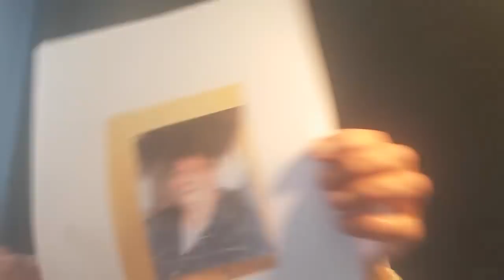Contact defunt le 27 10 2018 a la demande de Sylvie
Médium Spirite- Voyante Hypnothérapeute Médium depuis l'enfance, je suis un pont entre 2 rives Je transmets les messages de vos défunts et de vos guides pour vous accompagner. Mon rôle est d’être un canal de réception de l’au-delà, afin de rétablir une connexion entre les êtres humains, et d'élever les âmes perdues ou errantes à la lumière, un plan astral plus haut en vibration.